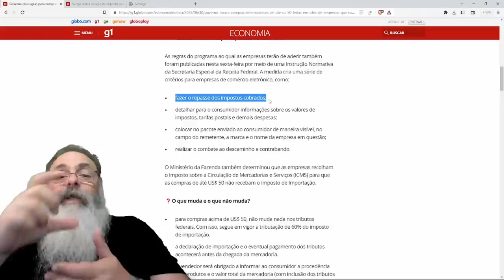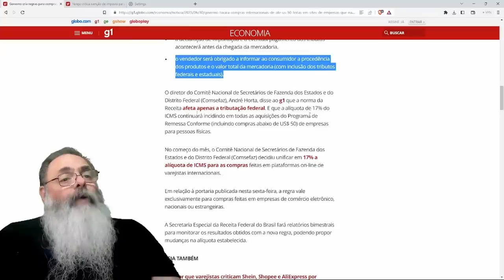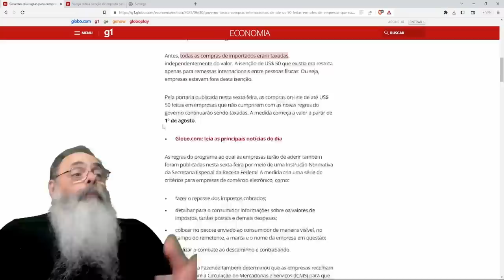GOVERNO volta ATRÁS e acaba com IMPOSTO para COMPRAS no EXTERIOR até USD 50, mas tem UMA PEGADINHA